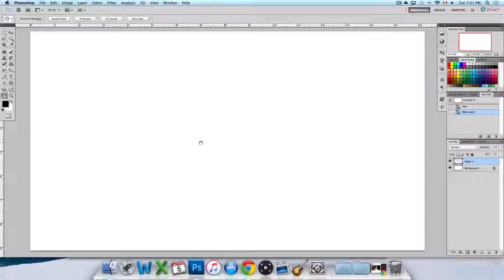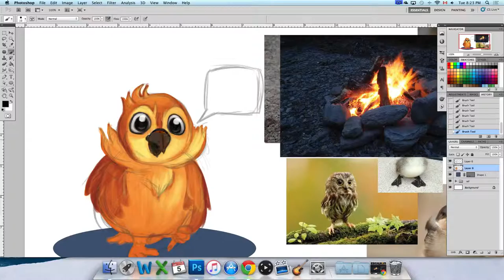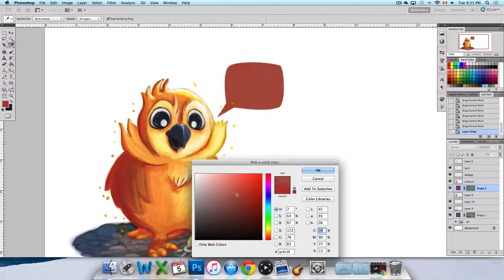Character Design #003: Firebird Spark Timelapse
Today I felt like creating a baby phoenix so...SPARKS!  Hope you enjoy it and have an awesome day!